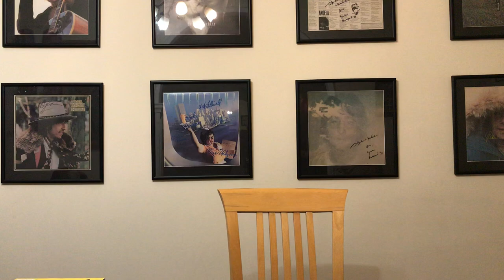Joey Molland ex Badfinger: new album plus solo discography